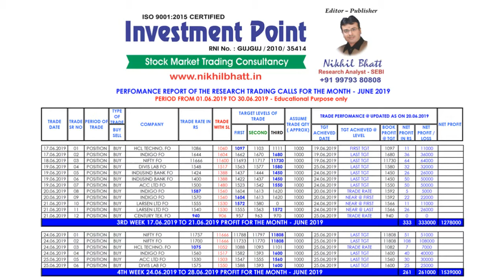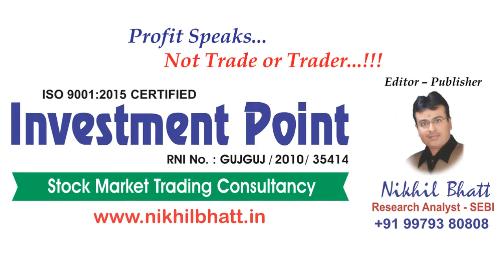PERFORMANCE OF INVESTMENT POINT FOR THE DATE - 25.06.2019 | HDFC BANK | LUPIN LTD | GLENMARK PHARMA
*Trading Idea...!!*

*Daily Range of NIFTY + Bank Nifty. .!!!*

*Daily & weekly News letter as Market Trend...!!!*

The purpose of this letter is to give you an idea of our financial consultancy services and our business strategy where we aim to build a wide business relationship between us. !!!

We have a well-established track record and our services have always met with great customer satisfaction. !!!

We will get back to you with suitable proposal within 24 hours.

It's our pleasent If you share / post this letter to your friends & Groups...please share

Yours Sincerely,

Nikhil Bhatt
Investment Point